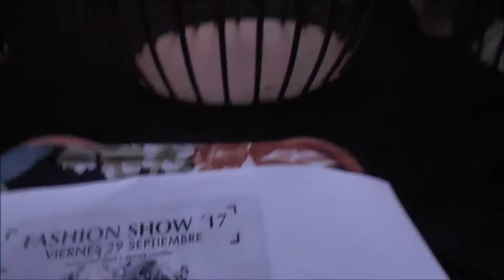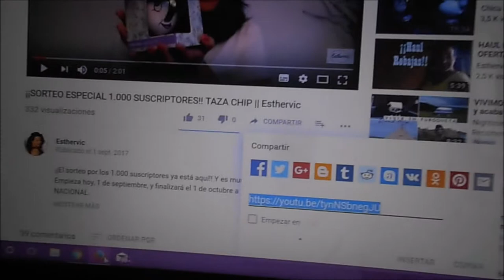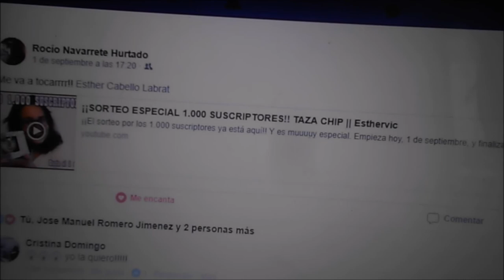MISS & MISTER OTOÑO 2017 + RESOLUCION SORTEO CHIP || Esthervic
Os enseño la gala de Miss y Mister Otoño y resolvemos el sorteo de Chip!!
Admito cualquier sugerencia de mejora, si no os ha gustado decidme como puedo cambiarlo

No dudéis en poneros en contacto conmigo para cualquier tema.